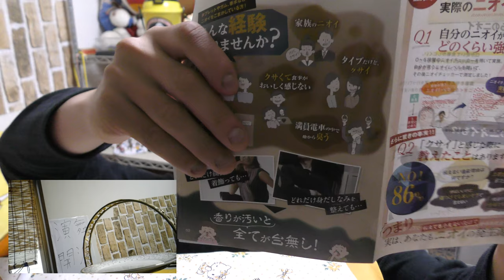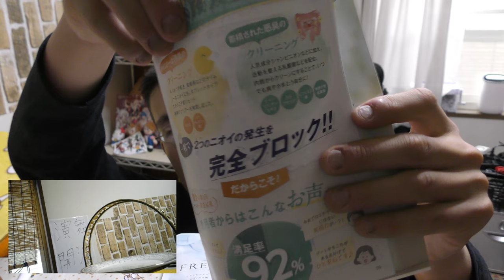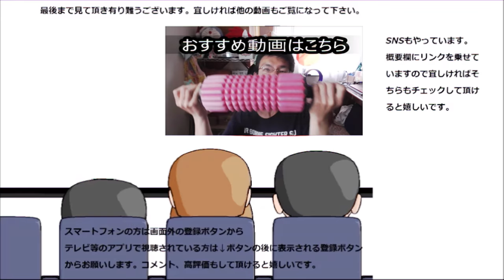フレピュアVS餃子の王将 消臭サプリで餃子の王将の餃子の臭いは消せるのか実験してみた。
FREPURE（フレピュア）という消臭サプリの効果を検証するために餃子の王将と闘ってもらいました。果たしてその結末は如何に！？

贈り物は此方まで↓
〒153-0042